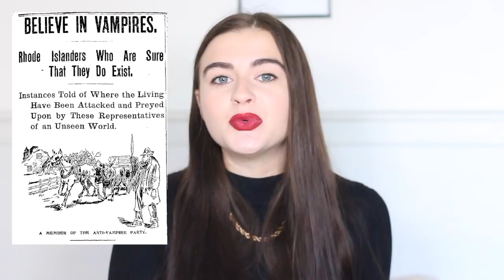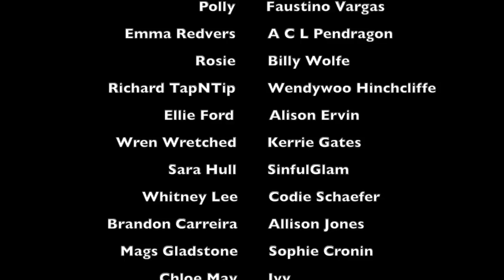THE NEW ENGLAND VAMPIRE PANIC | A HISTORY SERIES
SKY DIGITAL - CHANNEL 146
VIRGIN MEDIA - CHANNEL 148
FREEVIEW - CHANNEL 66
FREESAT - CHANNEL 135

Fatal Vows is airing on CBS reality on Thursdays and Fridays at 10pm. You can watch CBS Reality on Sky, Freeview, Virgin and Freesat.

WHAT I'M WEARING:
SHIRT ► Priamrk
NECKLACE ► ASOS
LIPS ► Kat Von D 'Nahz Fur Atoo'